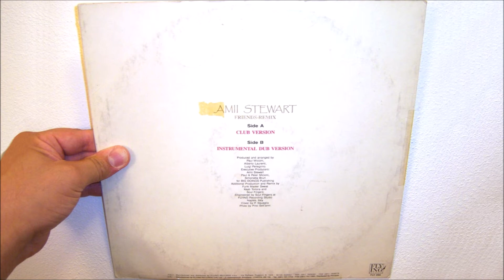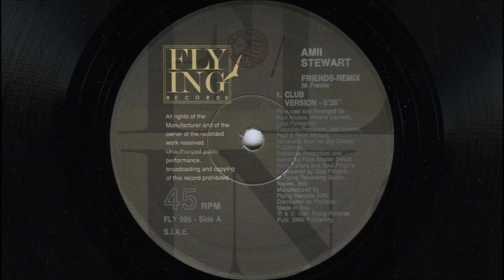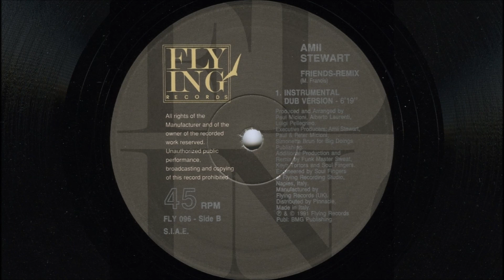Amii Stewart - Friends (1991 Instrumental dub version)